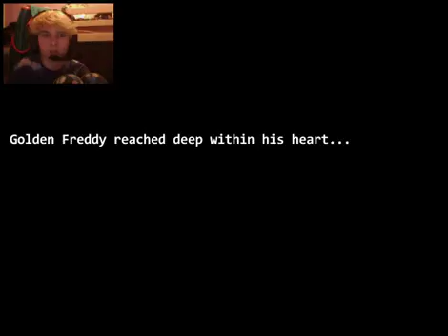Five Nights At Fuckboys 3 Part 9 - Act 2: Enter Screen As Bear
Welcome back!
Warnings for sexual references, drug mentions and references, language, volume and epilepsy
As always, apologies for lag and swearing!